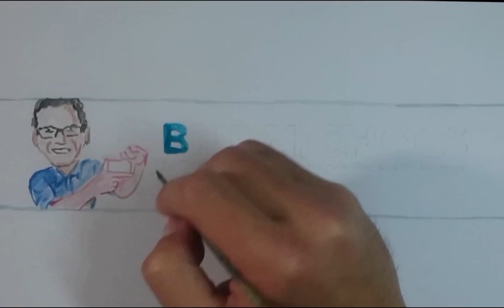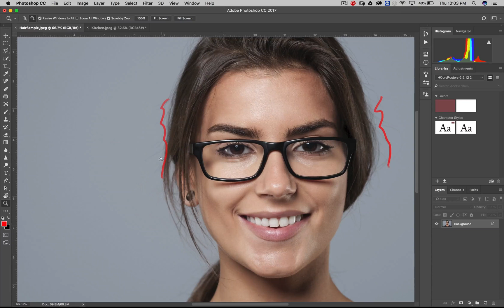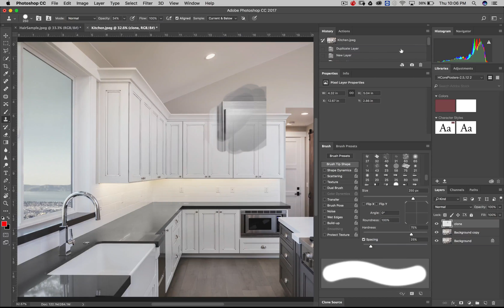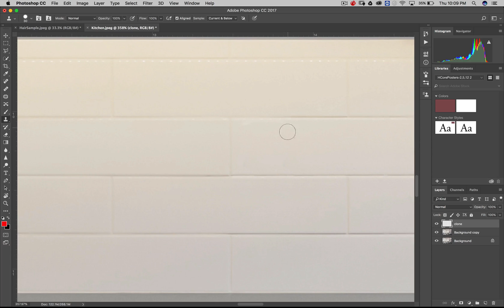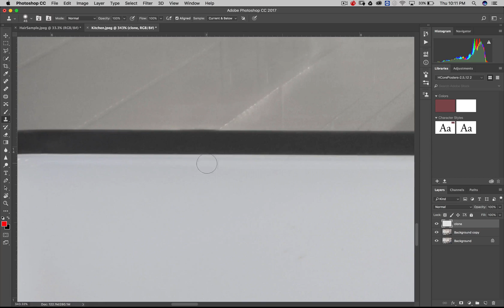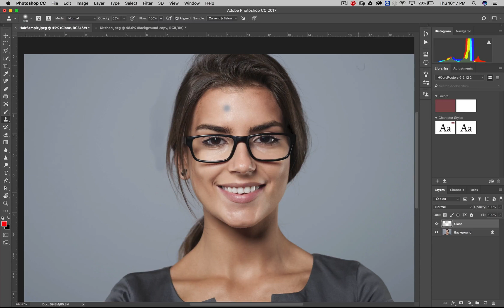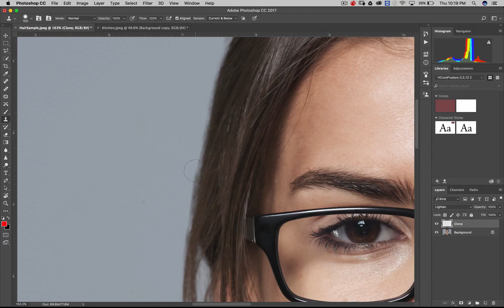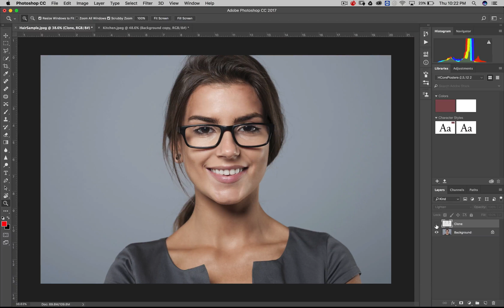Photoshop Clone Stamp Tool Tips - Removing Hair and Objects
Photoshop Clone Stamp Tips - Removing Hair and Objects

Hey Guys - so it's been about a week since my last video, I got sick , traveled to Utah and just lost a bunch of time!  I'm back though with a follow up from the previous video showing you how to remove objects with gradients and layer masks.

Today I am using the clone stamp tool on 2 images along with the content aware fill tool to show you how to quickly remove items from backgrounds and a great tip on removing stray hairs from studio portraits.

We look at how to use layer modes to control the effect of the clone stamp tool and speed up your workflow.